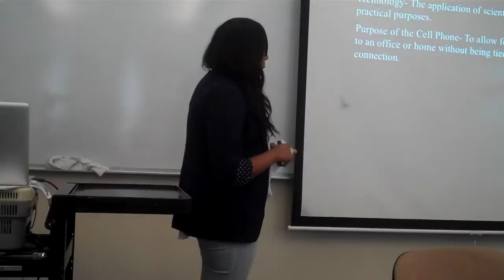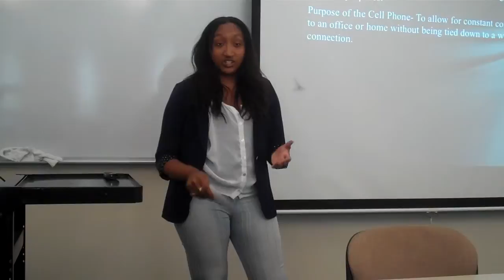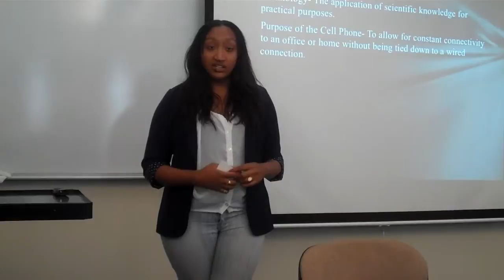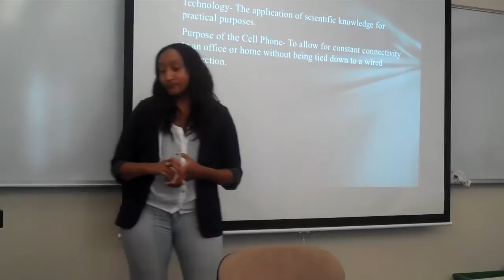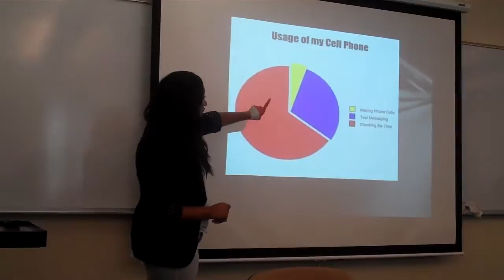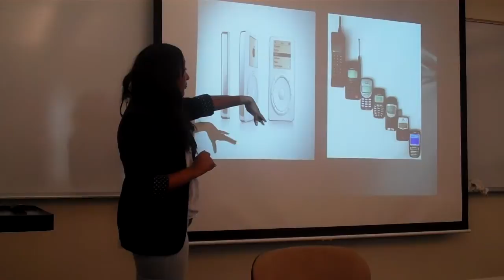Oliva_E_Informative Speech.MP4